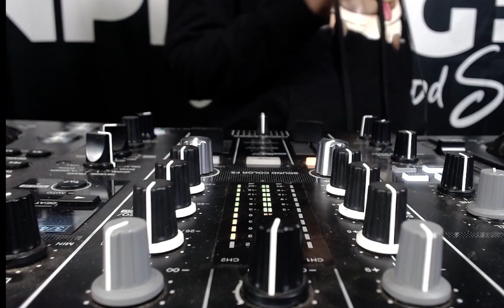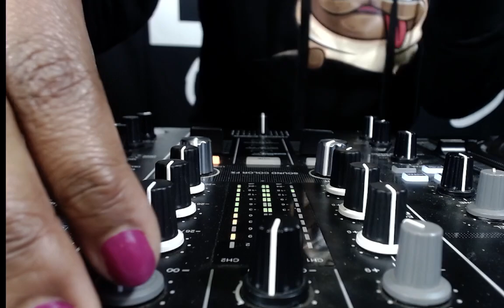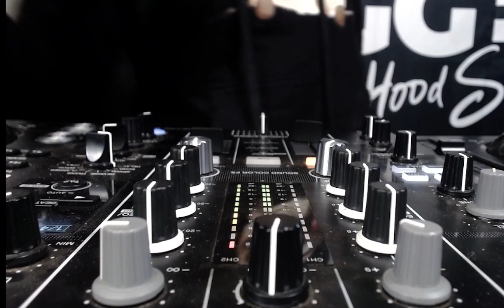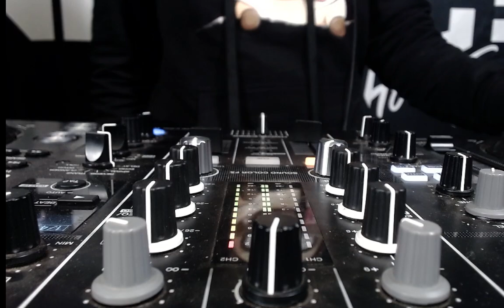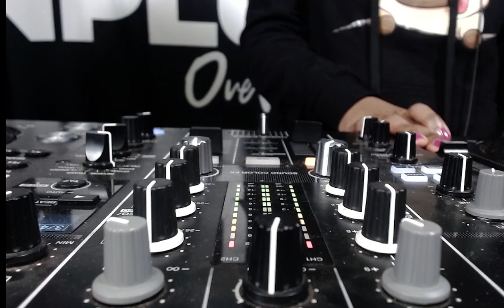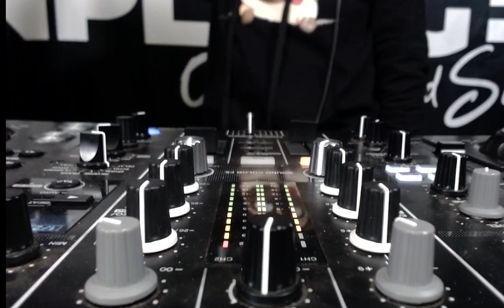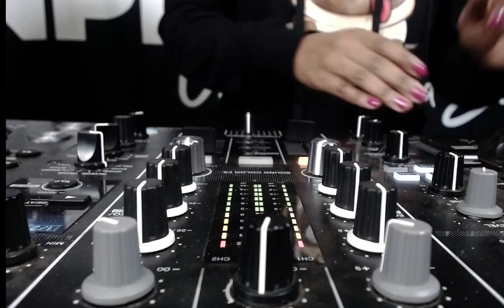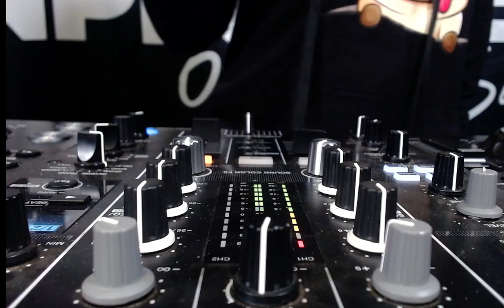DeepSoulSensationSunday feat S-Girl 15 Aug 21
DeepSoulSensationSunday Every Sunday Live at the Deep Soul Cafe.